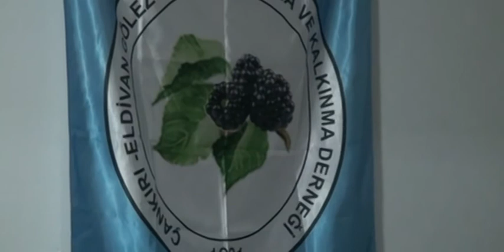24 şubat yareni mevlidi şerifi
şubat ayı yareninde okunan mevlidi şerif